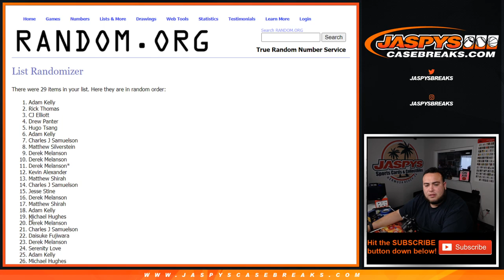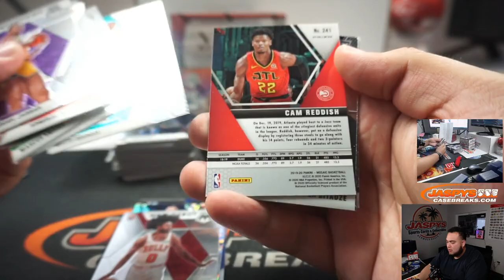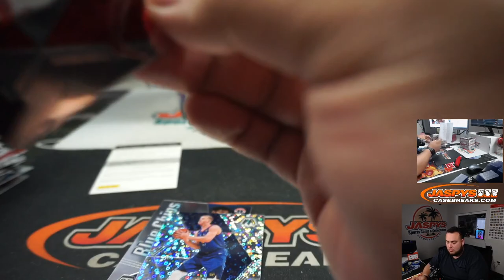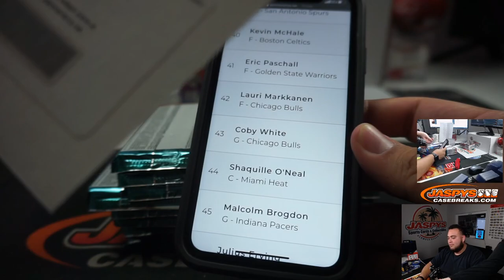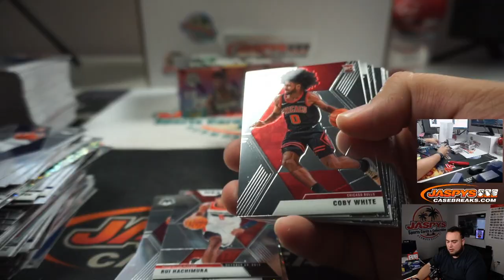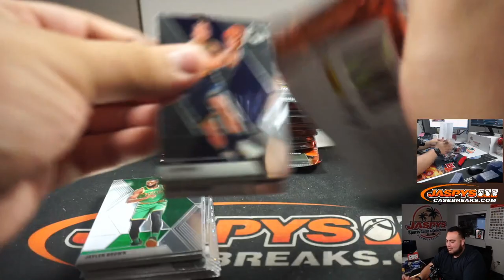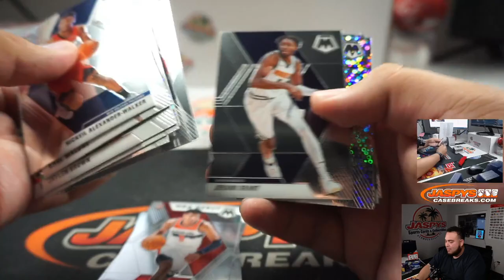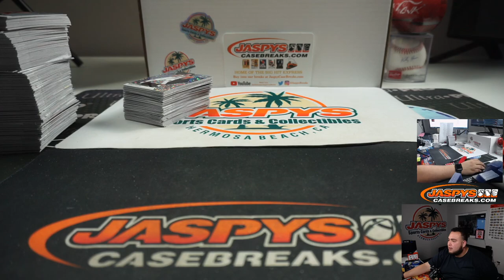M. 6/1 - 2019-20 PANINI MOSAIC FAST BREAK 3-BOX BREAK #5 *PICK YOUR TEAMS*